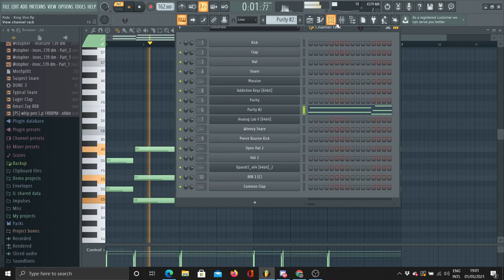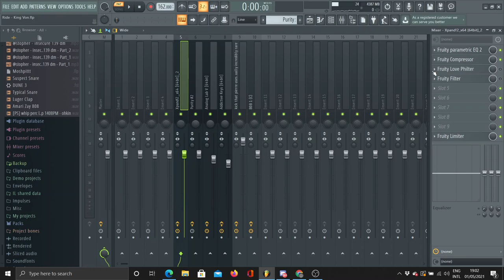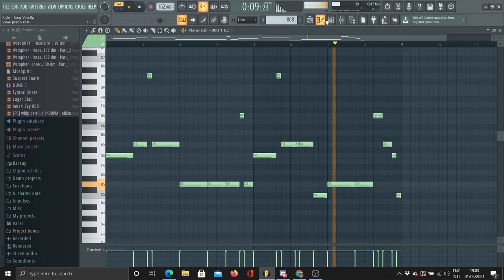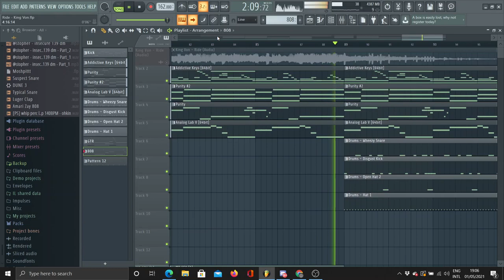Ride - King Von Instrumental Remake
No FLP for this one sorry. Didn't save right